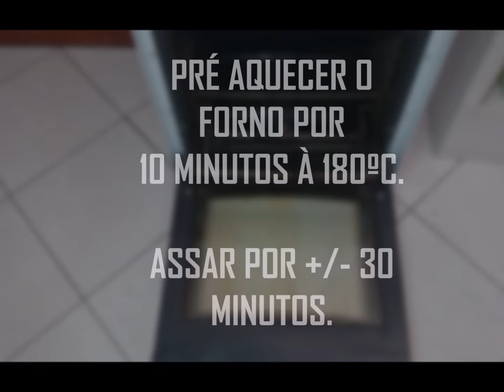Lasanha de Berinjela com Ricota | Oishii Demais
E na pegada do estilo de alimentação High Fat, Low Carb, trouxemos uma receitinha show pros amantes de lasanha!!!

• Receita •

Ingredientes
2 berinjelas grandes
300g de ricota
300g de carne moída
1/2 cebola
2 dentes de alho
1 sachê de molho de tomate (340gr)
150g mussarela
Orégano à gosto
Pimenta à gosto
Sal à gosto
Folhas de manjericão fresco à gosto

Cortar as berinjelas no sentido longitudinal. Deixar de molho na água com sal enquanto prepara o molho a bolonhesa e a ricota. Amassar a ricota com sal, pimenta, orégano e folhas de manjericão à gosto e reservar
Dourar o alho e a cebola. Acrescentar a carne e mexer até cozinhar. Colocar o molho de tomate. Temperar à gosto, com sal e orégano e deixar cozinhando até apurar. Escorrer as fatias de berinjela e secar com papel toalha.
Untar uma forma refratária com azeite e arrumar alternando uma camada de berinjela, uma do molho à bolonhesa e o preparado de ricota. Finalizar com a muçarela fatiada ou ralada. Levar ao forno pré-aquecido à 180ºC, por 20 à 30 minutos.

Aproveite e baixe o PDF com a receita e passo a passo pronto para impressão. Basta clicar no link acima!